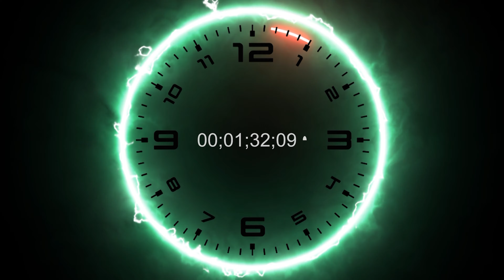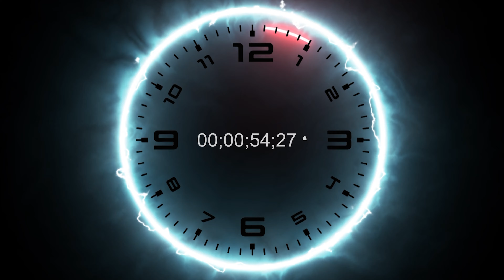Stream Countdown v1 - Multi Color - 5 Minutes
I will do my best to keep you guys informed and up to date on what I learn and play!